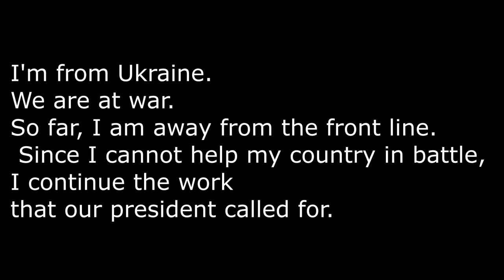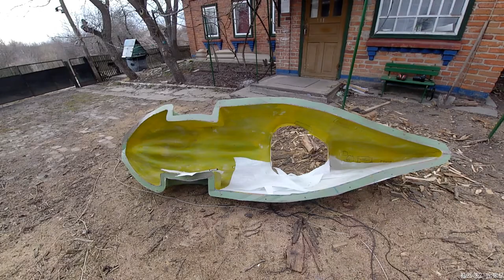Workshop time lapse 40 (war days)